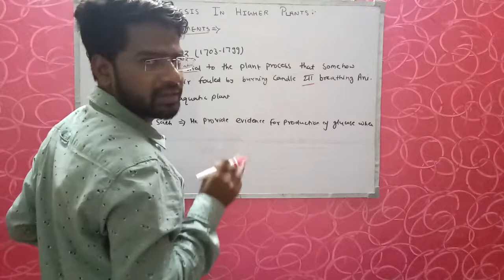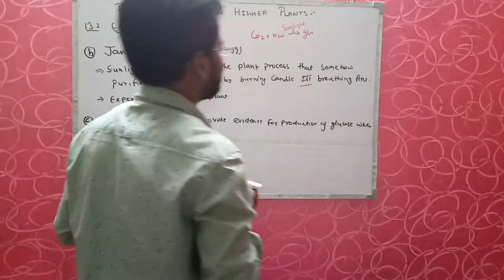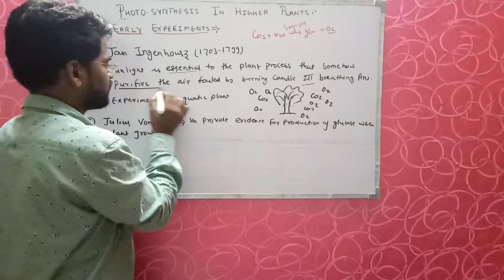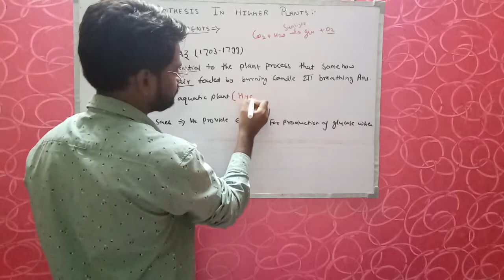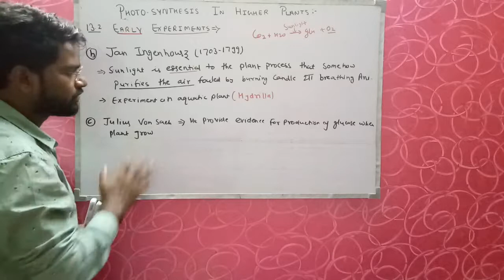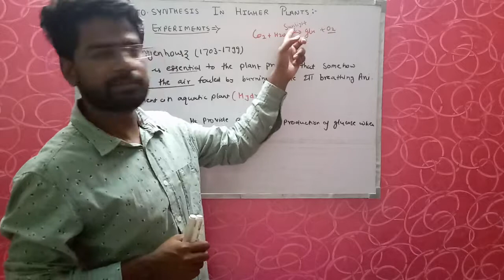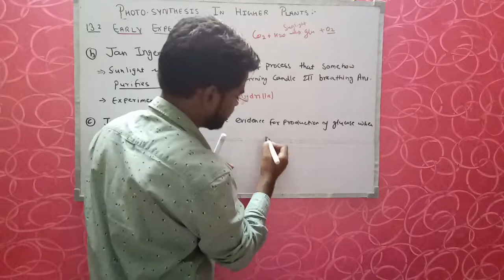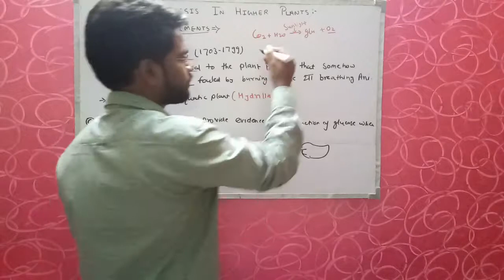JAN INGENHOUSZ /ANOTHER EARLY EXPERIMENT /JOSEPH PRIESTLY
Jan Ingenhousz or Ingen-Housz FRS (8 December 1730 – 7 September 1799) was a Dutch physiologist, biologist and chemist.

He is best known for discovering photosynthesis by showing that light is essential to the process by which green plants absorb carbon dioxide and release oxygen.[1][2][3] He also discovered that plants, like animals, have cellular respiration.[4] In his lifetime he was known for successfully inoculating the members of the Habsburg family in Vienna against smallpox in 1768 and subsequently being the private counsellor and personal physician to the Austrian Empress Maria Theresa.[5]